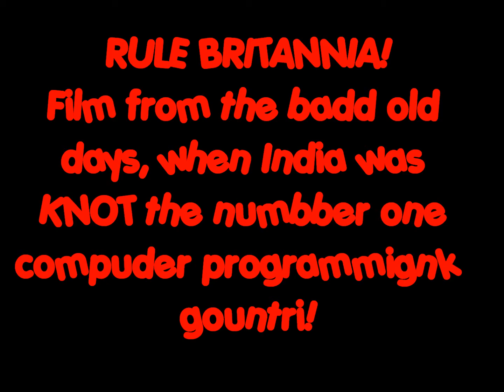RULE BRITANNIA!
British Governor of Rajastan, Field Marshal Sir Sidney Rough-Diamond, CCB, CBE, DDR etc., in a polite conversation with local Indian ruler, the Kazi of Punjab.
BRITS, QUIT THE EUROPEAN UNION AND RECONQUER INDIA!